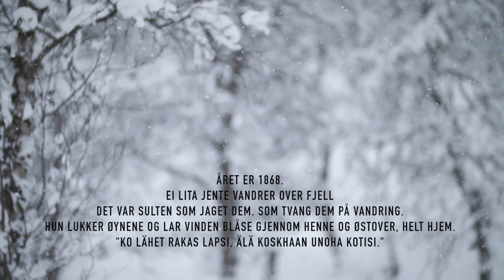Mor Gustava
Mor Gustava, hyllest til min kvenske tippoldemor!
Året er 1868.
Ei lita jente går på sine små føtter over fjell og gjennom skog.
Hun holder sekken tett inntil seg, og finner mammas sterke hånd.
Det var sulten som jaget dem. Som tvang dem på vandring, vekk fra det kjente og kjære.
Men hjertet er lyst og fullt av håp.
Jenta ser mot den blå horisonten, landskapet er så åpent og vidt, som himmelen selv.
Hun lukker øynene og lar vinden blåse gjennom henne og østover, tilbake til der de kom fra, tilbake gjennom skogene, over fjellene, helt hjem.
Der møter vinden ordene hun kjenner …
"Ko lähet rakas lapsi, älä koskhaan unoha kotisi."